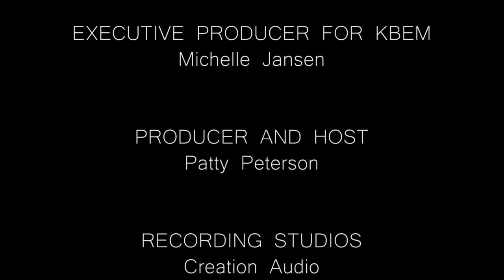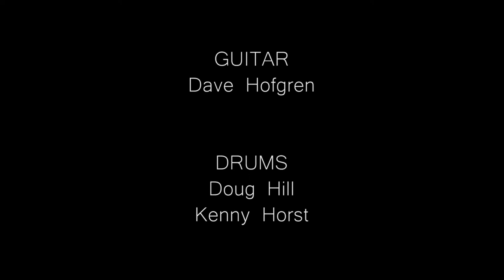Cornbread - Interview & Concert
Minnesota Jazz Legends: The Elders
James "Cornbread" Harris
Host: Patty Peterson
March 2014